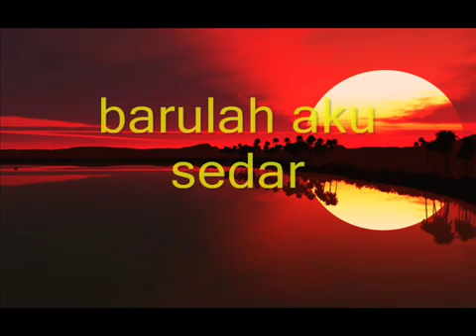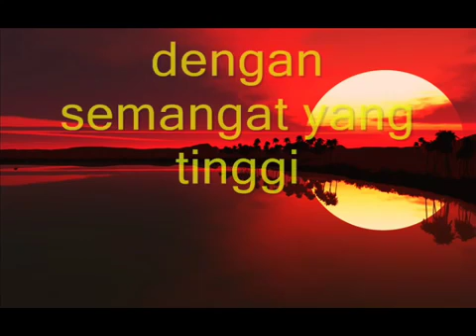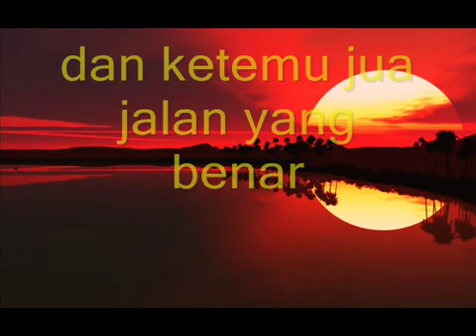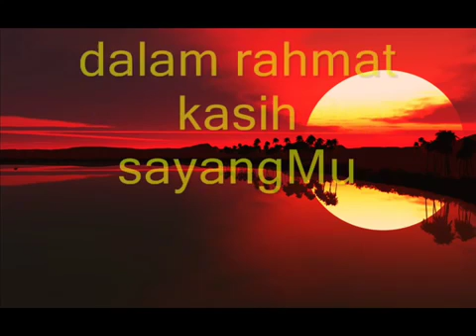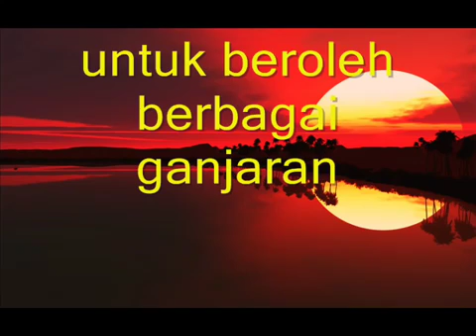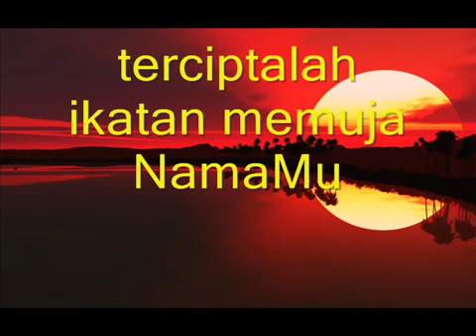wings-pengabdianku kekasih(maksud disebalik lagu).